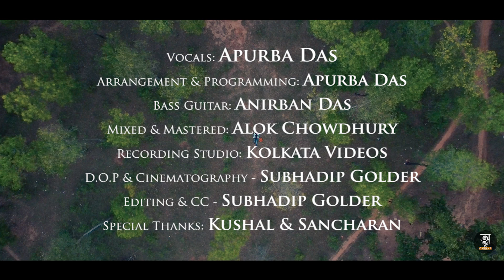AMAR AMI | ABHILASHA | APURBA DAS | COVER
It's a Tribute to Bangla Band 'Abhilasha'. 'Abhilasha' is an early 90's Bangla Band. Song 'Amar Ami' is one of the Gorgeous Compositions Of Abhilasha . The song is about realising the importance of yourself to you. And When we can feel it, from that moment, we will not be alone anymore.

Rendition by: Apurba Das

Vocals: Apurba Das.
Arrangement & Programming: Apurba Das.
Bass Guitar: Anirban Das.
Mixed & Mastered: Alok Chowdhury.
Recording Studio: Kolkata Videos.
D.O.P & Cinematography: Subhadip Golder
Editing & CC: Subhadip Golder
Special Thanks: Kushal & Sancharan.